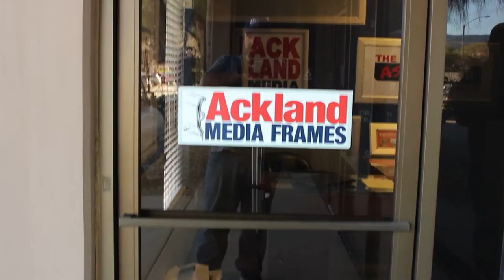Ep 5: Wallscape Billboards for Long-Term $$ (For Entrepreneurs only!)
Learn how to create an alternate revenue stream you can actually retire on! This is the first in a series that will help signage professionals expand their business model and own long-term assets, in effect creating their own media company for very little investment or risk! (Must-see TV.)